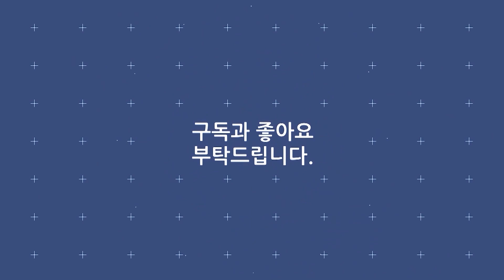트로트계의 영원한 오빠들이 부르는 트로트 메들리! / 진성 설운도 송대관 남진 김범룡 현철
리스트
· 진성 - 동전인생
· 설운도 - 보고 싶다 내 사랑
· 송대관 - 차표 한 장
· 남진 - 남자다잉
· 김범룡 - 친구야
· 현철 - 고장 난 벽시계
· 설운도 - 사랑이 이런 건가요
· 송대관 - 분위기 좋고
· 남진 - 둥지
· 김범룡 - 인생길
· 현철 - 나쁜 사람이야